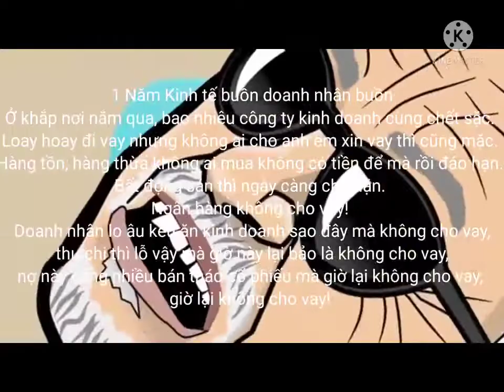[VietsubKara] Hoang Mang Style - Captain 5obza